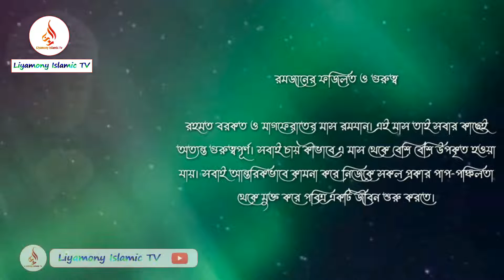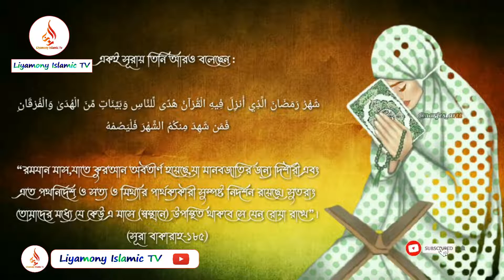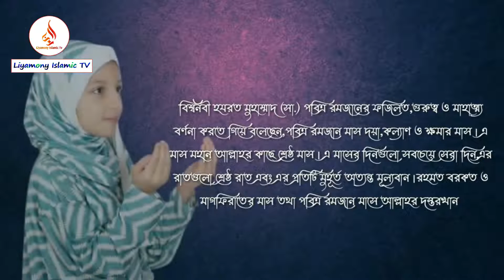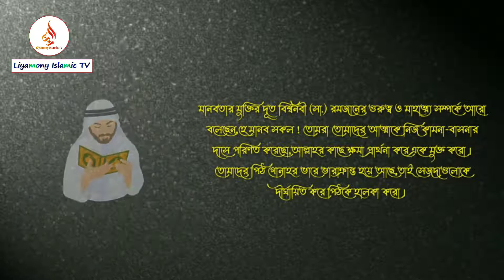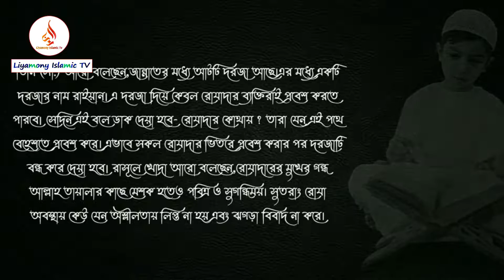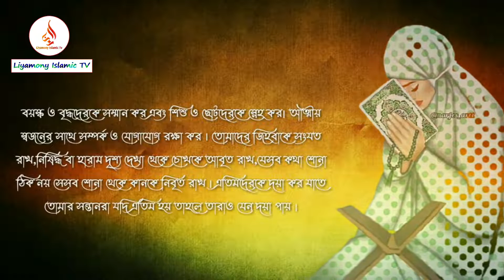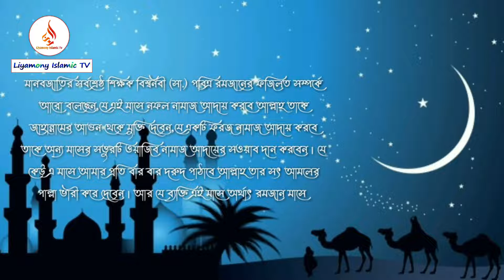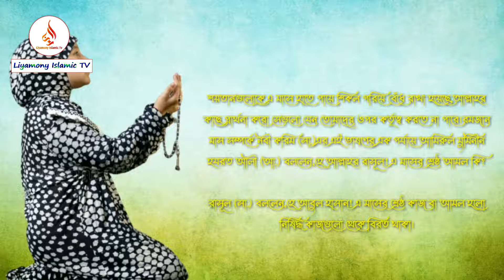রমজানের ফজিলত ও গুরুত্ব । নারী পরুষ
Assalamu Alaikum Orahmatullah
Dear Liyamony Islamic Tv Viewers Brothers and Sisters.
I hope with the infinite mercy and grace of Allah Almighty, you are all well inshallah.

কুরআন মজীদ ও সহীহ হাদীসের আলোকে রোযার গুরুত্ব ও ফযীলত

রমযনের রোযা ইসলামের পাঁচ স্তম্ভের অন্যতম। ঈমান, নামায ও যাকাতের পরই রোযার স্থান। রোযার আরবি শব্দ সওম, যার আভিধানিক অর্থ বিরত থাকা। পরিভাষায় সওম বলা হয়-প্রত্যেক সজ্ঞান, বালেগ মুসলমান নর-নারীর সুবহে সাদিক থেকে সূর্যাস্ত পর্যন্ত রোযার নিয়তে পানাহার, স্ত্রী সহবাস ও রোযাভঙ্গকারী সকল কাজ থেকে বিরত থাকা। সুতরাং রমযান মাসের চাঁদ উদিত হলেই প্রত্যেক সুস্থ, মুকীম প্রাপ্তবয়স্ক পুরুষ এবং হায়েয-নেফাসমুক্ত প্রাপ্তবয়স্কা নারীর উপর পূর্ণ রমযান রোযা রাখা ফরয। এ সম্পর্কে আল্লাহ তাআলা ইরশাদ করেছেন-

يَا أَيُّهَا الَّذِينَ آَمَنُوا كُتِبَ عَلَيْكُمُ الصِّيَامُ كَمَا كُتِبَ عَلَى الَّذِينَ مِنْ قَبْلِكُمْ لَعَلَّكُمْ تَتَّقُونَ

(তরজমা) হে ঈমানদারগণ! তোমাদের উপর রোযা ফরয করা হয়েছে, যেমন ফরয করা হয়েছিল তোমাদের পূর্ববর্তীদের উপর, যেন তোমরা মুত্তাকী হতে পার।-সূরা বাকারা (২) : ১৮৩